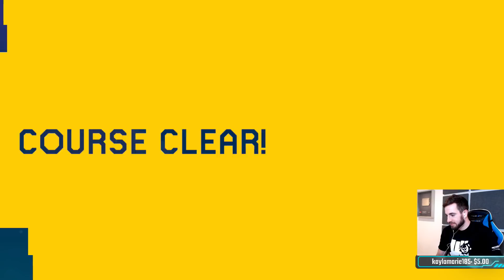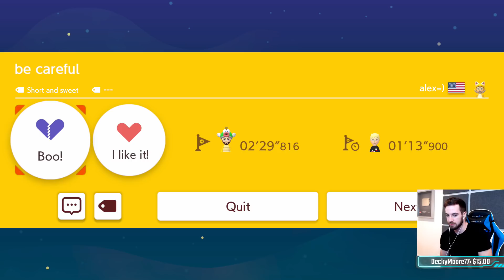The MOST Embarrassing Death in Super Mario Maker 2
Like the video if you wanna see more Mario Maker! :D